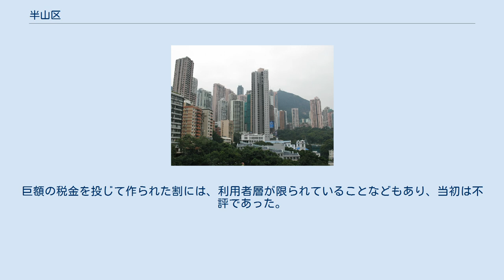半山区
中西区_(香港)
半山区住宅群 半山区（はんざんく、繁体字中国語: 半山區、広東語読み: プーンサーンコュー、英語: Mid-Levels ミッドレベルズ）は、香港島北側の、中心部の高台に広がる住宅地区である。
 香港有数の高級住宅地である。
南側は山頂、北側はビジネス街中環に接している。
香港18区で言うと、中西区に属する。
しばしば「区」を取って、「半山」と呼ばれることもある。
香港人・外国人を問わず富裕層が多く住む。
 観光名物として、「中環至半山自動扶梯（ヒルサイド・エスカレーター）」がある。
これはもともと、高台にある半山區の住民が、中環や金鐘などのビジネス街へ通勤するための利便を図るために建設されたものである（それゆえ通常は上り運転であるが、朝の通勤時間帯は半山區から中環方向への下り運転になる）。
それが、映画『恋する惑星』の舞台として登場したことや、このエスカレーター沿いにソーホー（荷南美食區）などの観光資源もあることから、エスカレーターそのものが観光名所として知られるところとなった。
巨額の税金を投じて作られた割には、利用者層が限られていることなどもあり、当初は不評であった。
しかしながら、いまや多くの観光客に利用されている。